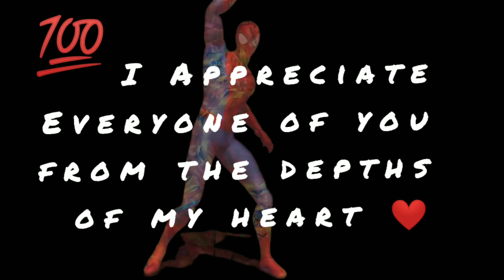Shout Outs 💯|On the Road to 1k &More Baby ❣️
I take Pride in Everything I create.Give Your 💯percent in all that you do.Shout out to all my Loyal Savage Fam 💯None of your support Goes I unnoticed🤘Grab these Amazing Content Creators...and if you see some one in the Comments New to YOU... Grab them too 😎 ❤ You know How we Do❣️